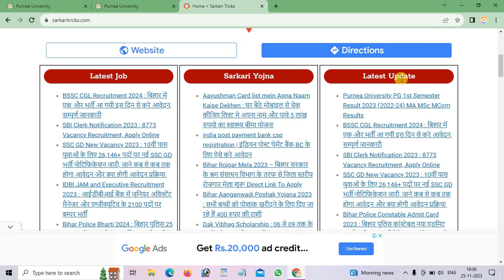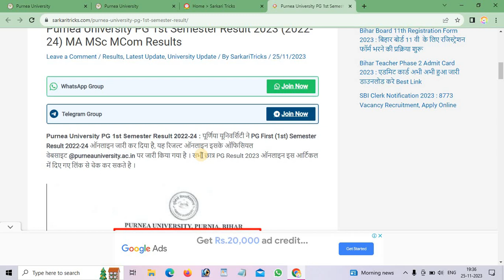Purnea University PG 1st Semester Result 2023 || Purnea University Pg Result 2022-24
Purnea University Post Graduate (PG) Result Declared
(Session 2022-24)